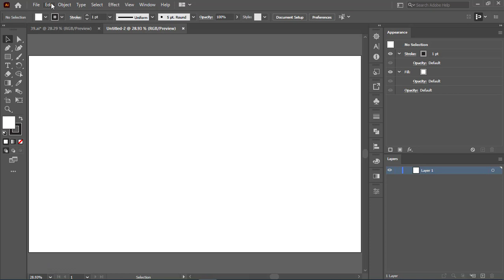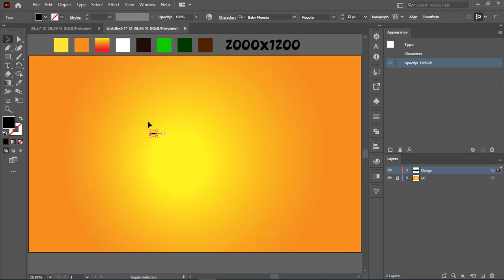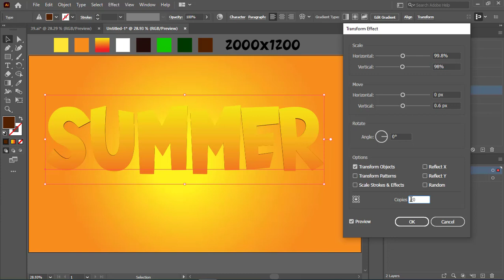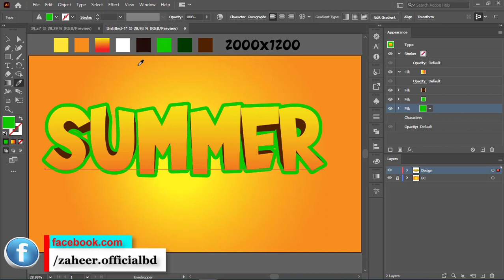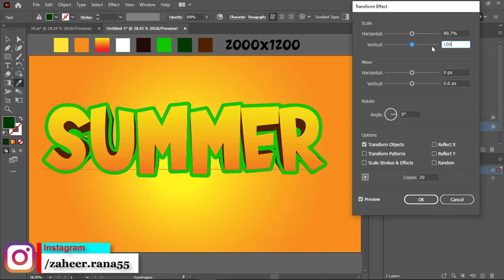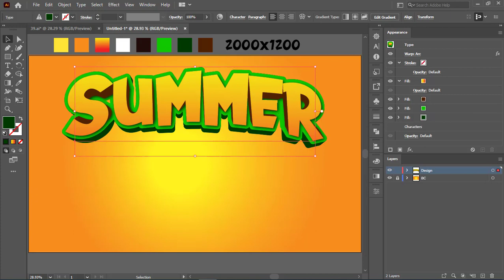Typography: Editable 3d Text Effect | Adobe Illustrator Tutorial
Hey ,
Today i will show you How to create Typography: Editable 3d Text Effect with adobe illustrator. Request to you watch the video at the end. Of course you can easily do the job by watching the full video
You can just watch and do it

●Lenticular Design

●Credit: